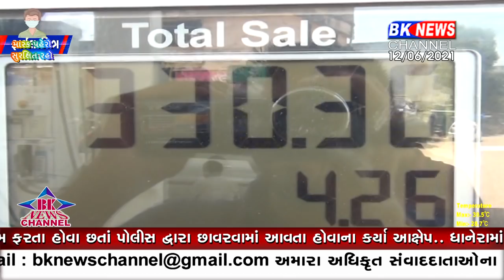ડીસામાં એક યુવાને શોધ્યો પેટ્રોલ અને ડીઝલનો વિકલ્પ સૂર્ય ઉર્જાની મદદથી ચાલતી રિક્ષાનુ કર્યું નિર્માણ